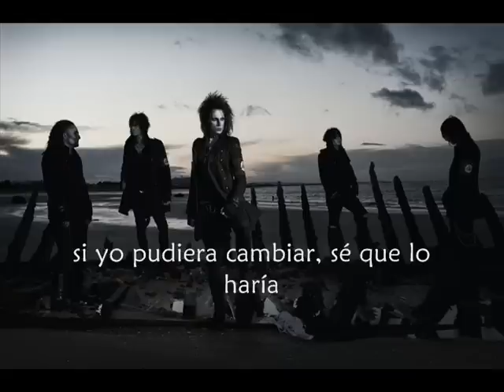PEEPSHOW - Suffer (sub español)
Last song I upload from PEEPSHOW, at least with this name.. It's a shame they had had to change the band name, but better things are on the way with STATES OF PANIC..

PEEPSHOW RULES!